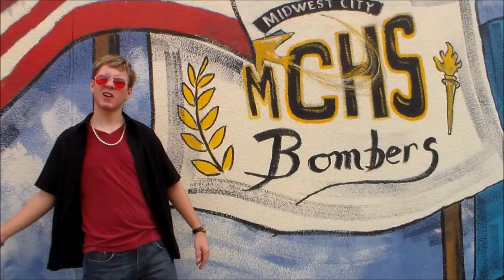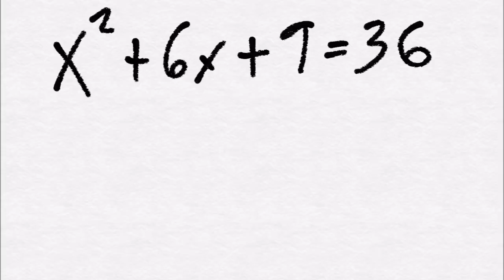Math Star by Keyven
MCHS Pre-AP Algebra II assignment.  2015
Math Parity of All Star by Smash Mouth.